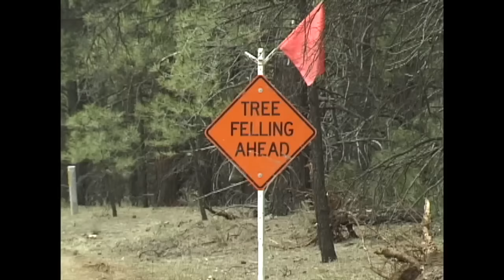Logging Truck for Children | Truck Tunes for Kids - Logging Truck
A Logging Truck does just one thing. He’s a special Tractor Trailer with a specialty.  Kids LOVE these songs about trucks!  Dance and sing along as you watch these Logging Trucks in action.

LYRICS
A Logging Truck does
Just one thing
He’s a special Tractor Trailer
with a specialty
Now what exactly
does all that mean?
He concentrates on
Hauling trees

That’s right, this truck he’s
Made just for carrying trees
One tough, rugged Big Rig
Pulls logs like they were little twigs

And he waits for his trailer
To be loaded down with trees
While the loader with his grapple
Loads up everything he sees

Cuz, a Logging Truck does
Just one thing
with a specialty
Now what exactly
He concentrates on
Hauling trees

Then he takes the load
Heads down the narrow road
Toward the staging zone
Sets the trailers all in a row

When along comes another semi ready to go
And he leaves behind a trailer
That’s been emptied of its load
Then he gets in line and backs right up
And he takes the trailer full of trees
And hooks it up

Just one thing
with a specialty
Now what exactly
He concentrates on
Hauling trees

Secure he makes the logs
Makes sure they don’t fall off
Ratchets the straps down tight
He’s gotta do this job right

Off he goes with the logs
Now he’s headed on his way
Not the first or the last
Of the trips he’ll make today
He won’t rest, he won’t stop
He won’t call it quits until
He arrives back home
At the sawmill

Just one thing
with a specialty
Now what exactly
He concentrates on
Hauling trees

Just one thing
with a specialty
Now what exactly
He concentrates on
Hauling trees